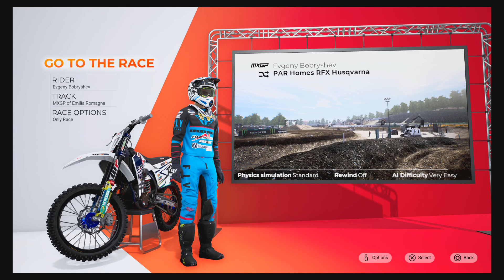MXGP 2020 (Ps5) Race13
Any music used in this video was obtained from one of the following sources: